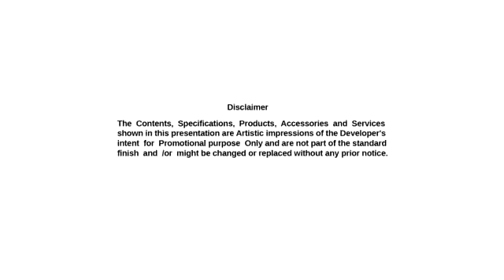Are You Looking Property in Chandannagar ? Signum Parkwood Discover life, at your own home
Life at ease-peace of mind to freedom of living at Signum Parkwoods Estate, Mankundu-Chandannagar. You will Find every element of necessity, every aspect of comfort waiting for you, just like you dreamt of.